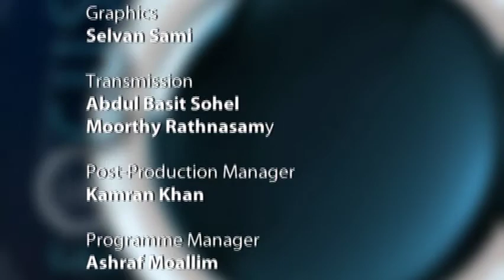In Focus - Carl Arrindell interviews Sir Alan Duncan re 'Illegal Israeli Settlements'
Carl Arrindell interviews Sir Alan Duncan UK Envoy to Yemen & Oman re 'Illegal Israeli Settlements'.